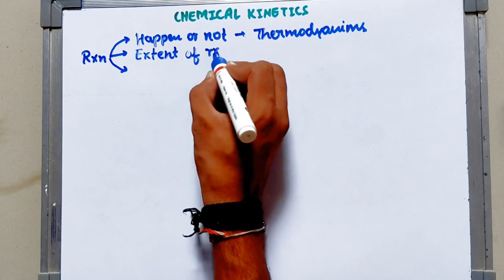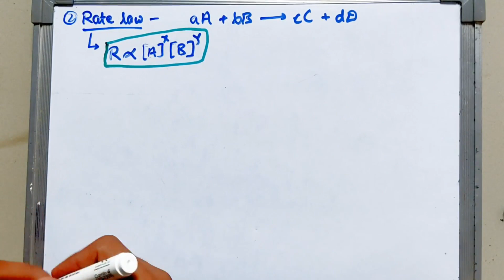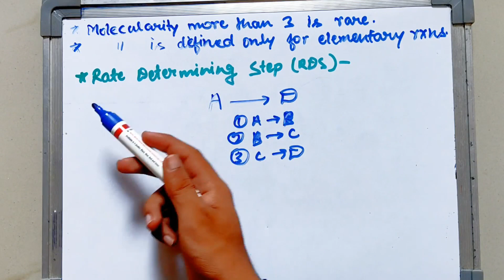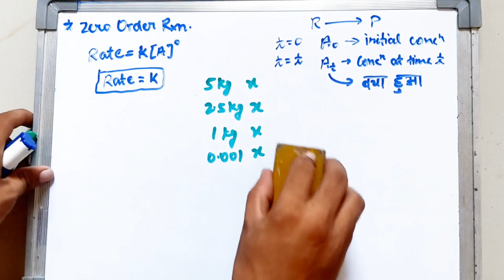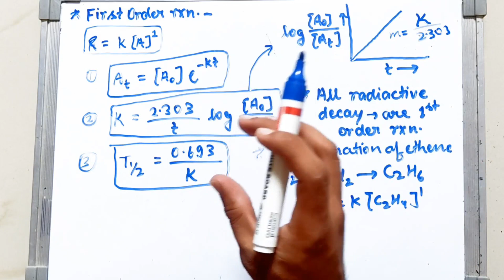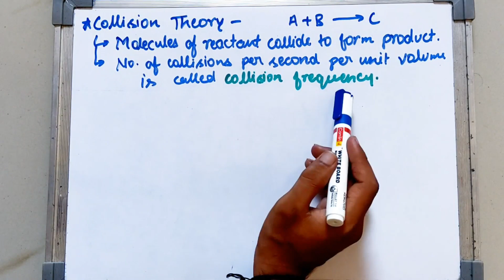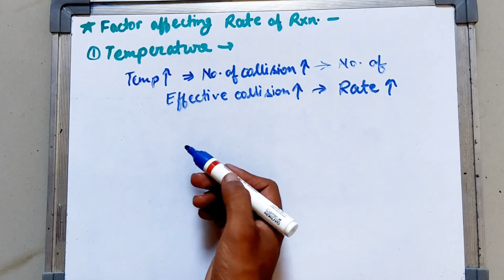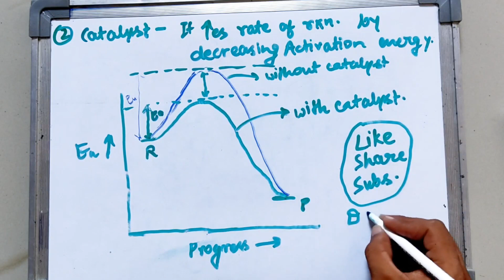Chemical Kinetics One shot Video NEET & CBSE Class 12 Chemistry: Master Chemical Kinetics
**Title: NEET & CBSE Class 12 Chemistry: Master Chemical Kinetics with a Comprehensive Mind Map! 🧪📚 NEETExam CBSEClass12 Chemistry MindMaps ChemicalKinetics**

**Description:**

🔬 Are you preparing for NEET or your Class 12 Chemistry exams? 🎯 Your ultimate study companion has arrived! 📚

In this dynamic video, we unveil a powerful mind map designed to help you conquer "Chemical Kinetics" - a crucial chapter from the NCERT Chemistry book for Class 12 and a fundamental topic for the NEET exam. 💡📖

🧪 Chemical Kinetics topics covered in this one-shot video:

1. **Introduction to Chemical Kinetics**
2. **Rate of a Chemical Reaction**
3. **Factors Affecting Rate of Reaction**
4. **Integrated Rate Equations**
5. **Half-life of a Reaction**
6. **Collision Theory**
7. **Activation Energy and Arrhenius Equation**
8. **Catalysis and its Types**

Our meticulously crafted mind map visually connects these critical concepts, simplifying the understanding of reaction rates, rate laws, reaction mechanisms, and more. 🗂️✏️

Our intuitive mind map condenses the extensive syllabus into a clear, concise, and visually engaging format, ensuring an effective learning experience. 🌟

Designed in alignment with the CBSE Class 12 Chemistry syllabus and NEET exam requirements, this mind map is your key to mastering Chemical Kinetics. 🚀

🔗 Whether you're revising the topic, looking for a quick recap, or seeking an efficient study aid, this mind map video is your ultimate ally! 📝💻

📢 Join a league of successful NEET aspirants and Class 12 students who have aced their exams with our mind maps. 🏆 Don't miss this golden opportunity to elevate your learning process and achieve academic excellence! 🎓

(Note: The above description is optimized for SEO using relevant keywords and hashtags inspired by successful YouTube channels like Unacademy NEET and Physicswallah, and frequently used by students in India to search for NEET and Class 12 Chemistry-related content on YouTube, potentially enhancing the video's ranking and visibility in the YouTube algorithm.)